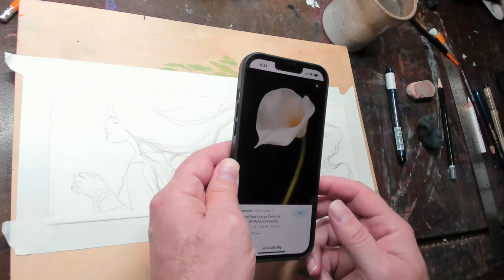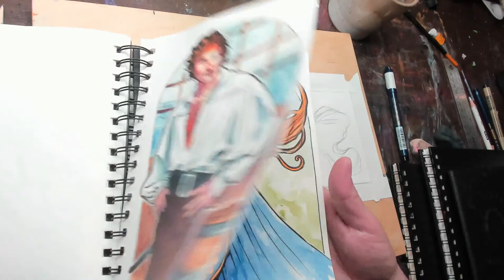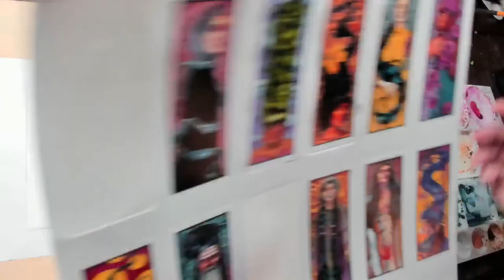Watercolor Wednesday Women